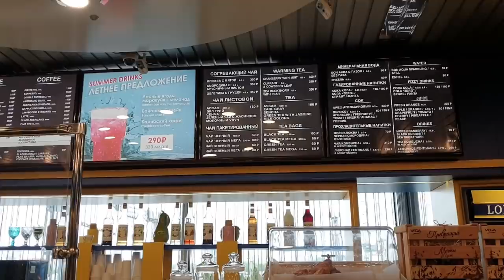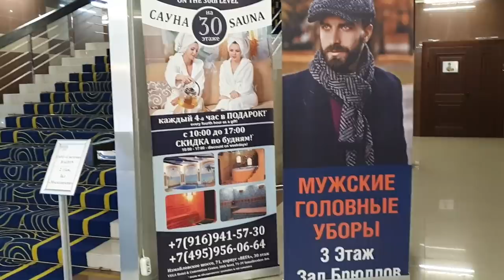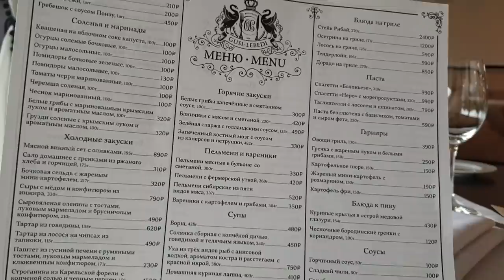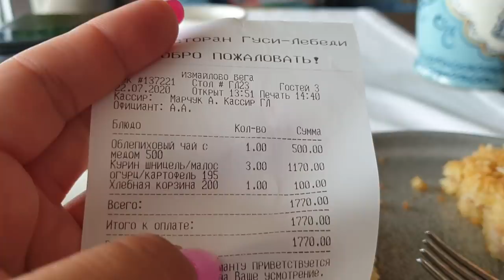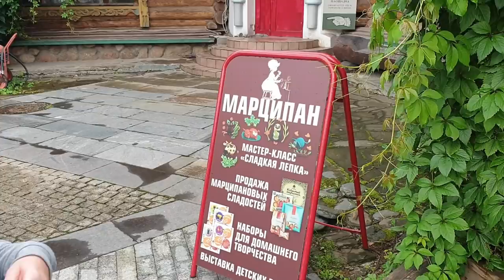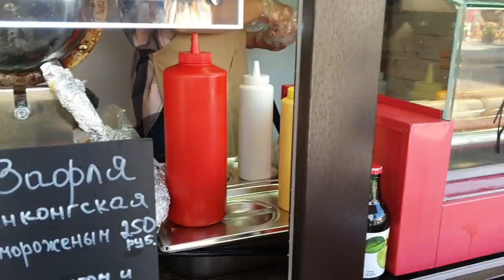Обед в гостинице Вега Измайлово, Измайловский кремль, Вернисаж, Матрешки по цене Айпада.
Пора в отпуск! Выбирайте и покупайте туры онлайн по ценам туроператоров на сайте Travelata